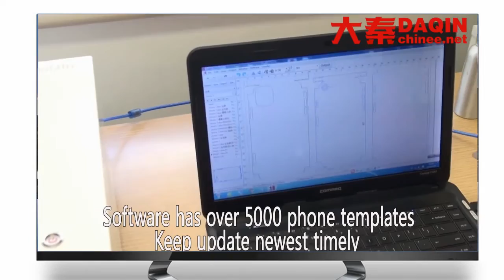Процесс производства малых трансформаторов в Казахстане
Хороший бизнес для начала. В 2020 году мировой рынок меняется. Люди, которые ищут новую идею для малого бизнеса из сотен стран и регионов по всему миру. Бизнес-проекты с низкой стоимостью и инновационными технологиями встречаются в некоторых странах. Люди, которые начнут заниматься этим бизнесом раньше других, получат от этого выгоду в краткосрочной перспективе.